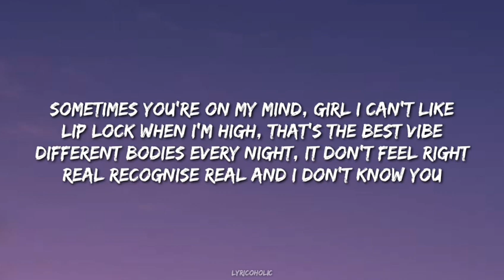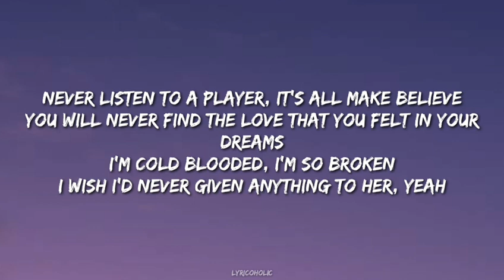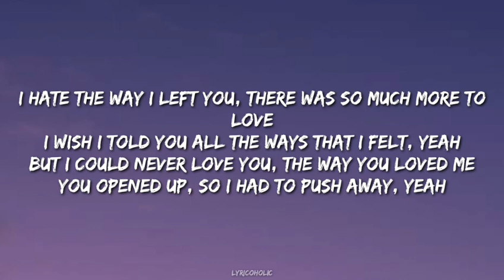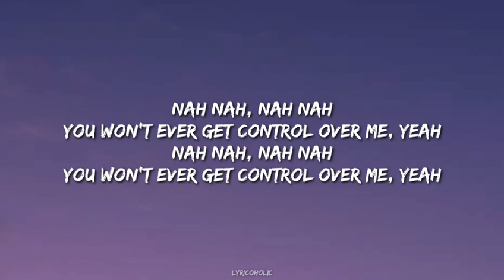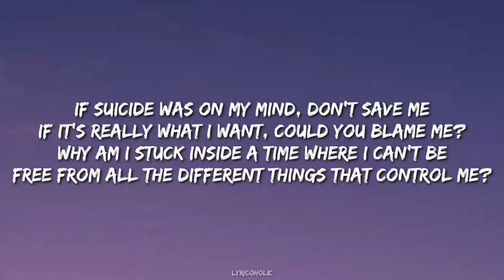Post Malone - Set Me Free (Lyrics)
🎵 ​Follow Lyricoholic ❤🔥